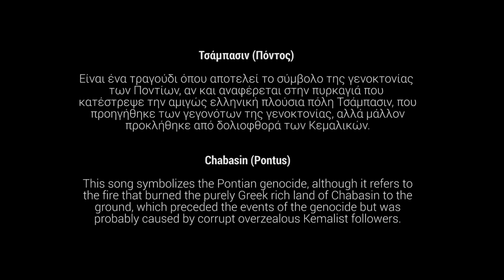AHERUSIA - Το Τσάμπασιν / Chabasin (Pontus)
AHERUSIA, return with their 4th album, NOSTOS ~ An Answer (?), a collection of eleven  traditional songs from all over Greece, rearranged by the band and sequenced in such a way, so as to create a didactic parable through a loosely pieced but still coherent storyline.
The concept of emigration, the sensation of feeling nostalgic and homesick, but also the search of what exactly constitutes “homeland” for someone, what people love and wish to return to, (something that can be often irreverent to geographical bounds), is something that the band focuses on this album.
There are myriads of reasons for people to leave their land and their families behind. Some are uprooted by war, others driven away by socio-political oppression or even persecution and there are also those who want to cast their lot on foreign lands, hoping that a relocation will either erase their past or offer them an opportune future.
Some people cut all ties and never look back. Others choose to keep all the things that remind them of home close to their heart, as a talisman to keep them safe, in their journey into a brave new world. In many cases the very personal link that anchors them to their past, can become a heavy load, as it fills their hearts with nostalgia and the searing pain of homesickness.
The songs follow the journey of their anonymous heroes, who put their lives in harm’s way, sometimes in the name of a higher ideal, but oftentimes just seared from their homes, in an effort to provide for their loved ones, who they miss fondly. One of them will die, cursed and resented by the love of his life who thinks he has forgotten her, while another, will return, despite all the obstacles that make his journey look like an odyssey.

Who's coming back? What consists “home”? How strong can love be?
All answers lie within the journey itself.

NOTE: The chorus that can be heard throughout the album comprises of actors from the band’s artistic collective. The album itself was recorded live, with no keys or samples used and almost no editing at all, in a conscious effort to make it as straightforward and direct as possible.

This song symbolizes the Pontian genocide, although it refers to the fire that burned the purely Greek rich land of Chabasin to the ground, which preceded the events of the genocide but was probably caused by corrupt overzealous Kemalist followers.
 On the album, the traditional orchestration is used with an overbearing sense of sorrow permeating each line.

LINE UP
Voreas Faethon ~ guitars, vocals
Drakhon ~ guitars, vocals
Demetrios ~ guitars, vocals
Tho ~ basses, vocals
Pandion~bagpipes & pipes
Druidēs ~ battery
Chaeronios ~ battery
Aidhor ~ battery, vocals

CHORAL PARTS
Fotis Varthis, Drakhon, Voreas Faethon, Vicky Driva, Tzortzina Spanogianni, Melina Mastrantoni and Joanne David

Lead guitars, solos and lead vocals performed by Voreas Faethon.
Rhythm guitars performed by Drakhon.
All basses performed by Tho.
Battery performed by Chaeronios.

LIVE RECORDING AND OVERDUBS AT
«Manos Georgakopoulos' Coven» Studios (Zihnis & Aigiou 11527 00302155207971, 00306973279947)
in June-July 2018, by Manos Georgakopoulos
Orchestrated by Voreas Faethon
Produced by Voreas Faethon

Dimitris Douvras, Lunatech Sounds Studio.